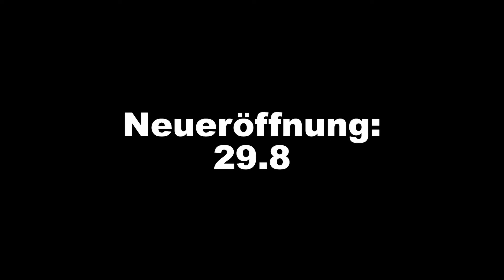NEUERÖFFNUNG DER SPIELZEUGWIESE! Official Trailer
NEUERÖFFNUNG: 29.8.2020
ADRESSE: Marktplatz 3, 97070 Würzburg